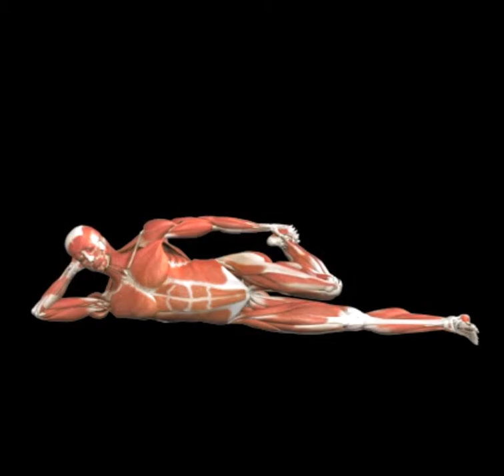Thigh Stretch - Lying Side